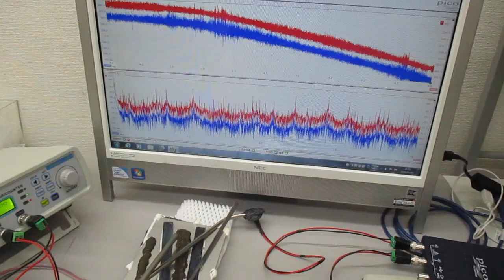超音波伝搬実験（表面弾性波の相互作用）